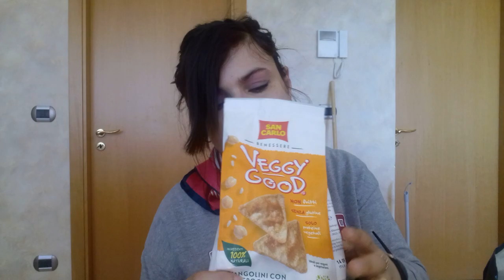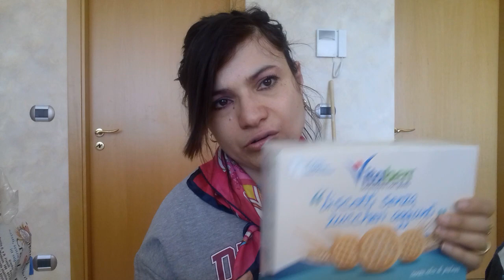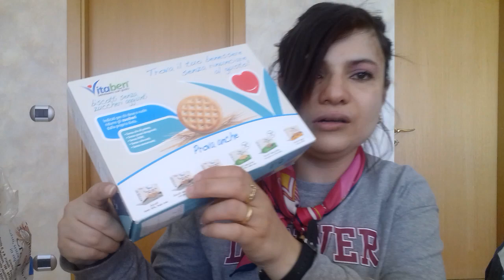PICCOLA SPESA EUROSPIN E DECO'